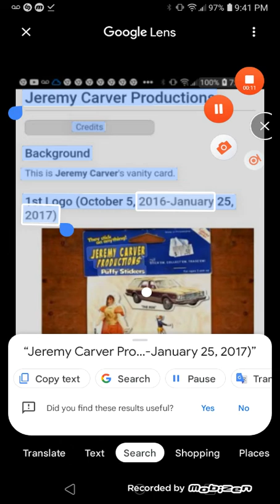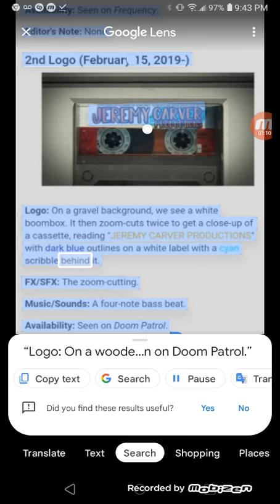Jeremy Carver Productions CLG Wiki